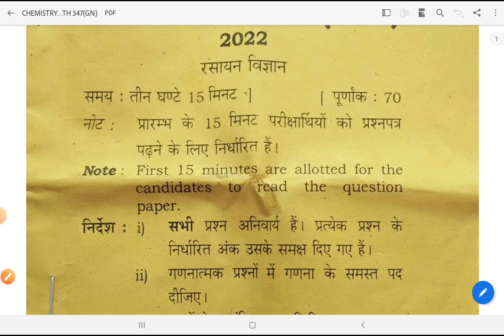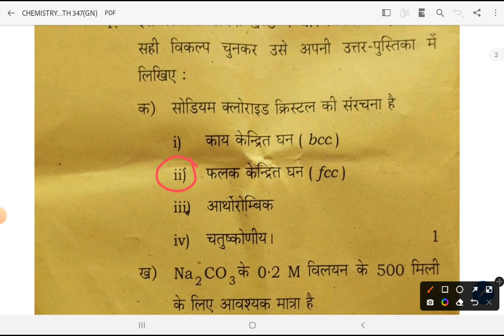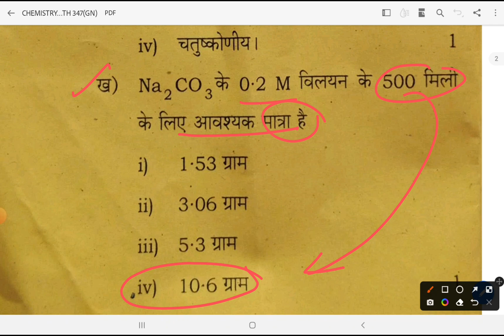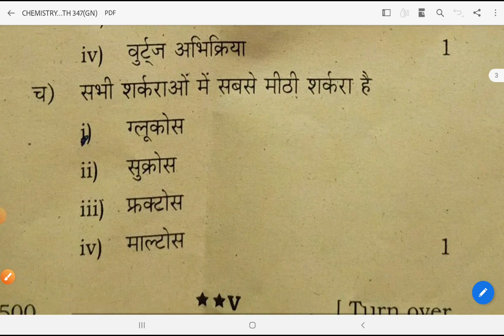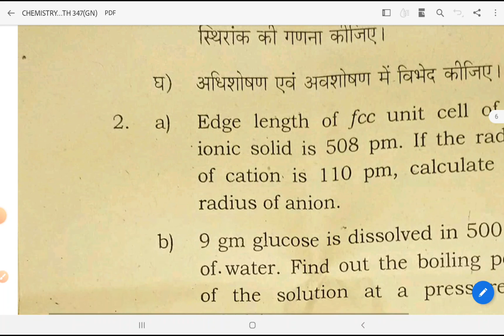UP BOARD CHEMISTRY PAPER FULL SOLUTION 2022 || CLASS 12 CHEMISTRY 347(GN)ANSWER KEY 2022